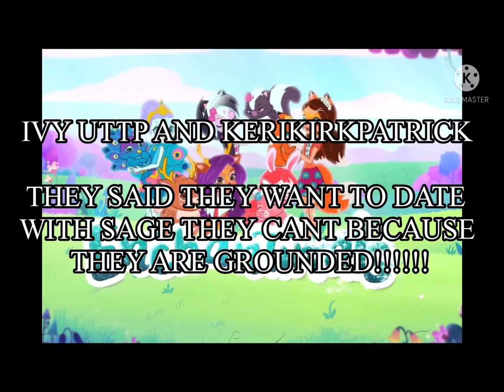Jenna roasts this girl link in desc